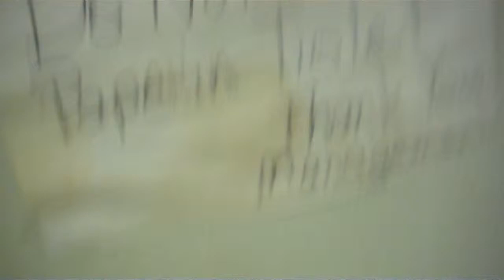Older 1990's American Standard Fixtures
At a restaurant in Junction, TX. Video shot on March 11, 2012.